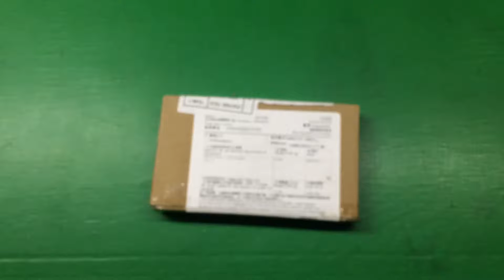NEW LCD SCREEN DISPLAY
NEW LCD SCREEN DISPLAY FOR SAMSUNG GALAXY ACE DUOS S6802 S6352 CD-068
Подключайся!

Connect!
Товар сейчас